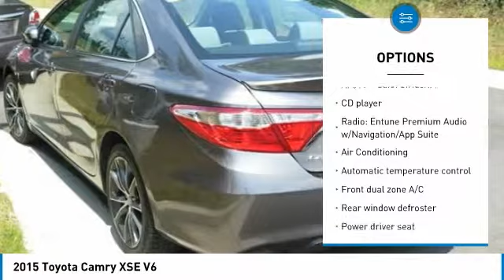2015 Toyota Camry McDonough GA P1913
2015 Toyota Camry XSE V6

Sons Kia
100 Sons Drive

Cosmic Gray Micabr2015 Toyota Camry XSE V6brFWDbr6-Speed Automaticbr3.5L V6 SMPI DOHCbrCLEAN AUTO-CHECK NO DAMAGE, LOCAL TRADE-IN, FACTORY NAVIGATION, POWER SUNROOF / MOONROOF, ALLOY WHEELS, HOW MANY WAYS CAN SONS KIA SAY BEST BUY!, BACK UP CAMARA, Ash w/Fabric Seat Trim. Our Certified Team uses real-time Internet price comparisons to constantly adjust prices to provide ALL BUYERS The BEST PRICE possible. We do not mark them up, to mark them down! We utilize state-of-the-art technology to constantly monitor pricing trends in order to offer our shoppers the best competitive pricing and value.With our in house 3 month / 3 thousand mile powertrain and The name to trust in the Atlanta Market Sons will treat you like family. Recent Arrival!br31/21 Highway/City MPG Awards:br  * 2015 KBB.com 15 Best Family Cars   * 2015 KBB.com 10 Best Sedans Under $25,000 Our Certified Team uses real-time Internet price comparisons to constantly adjust prices to provide ALL BUYERS The BEST PRICE possible. We do not mark them up, to mark them down! We utilize state-of-the-art technology to constantly monitor pricing trends in order to offer our shoppers the best competitive pricing and value.With our in house 3 month / 3 thousand mile powertrain and The name to trust in the Atlanta Market Sons will treat you like family.